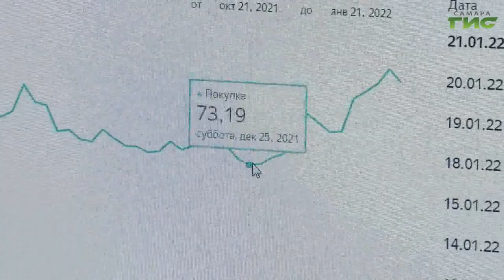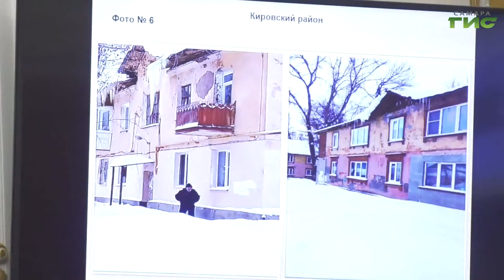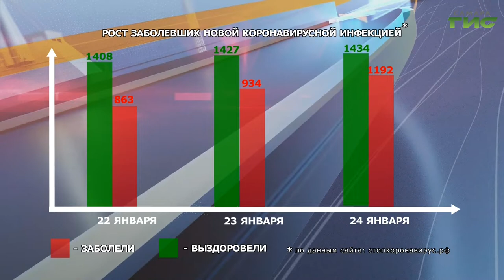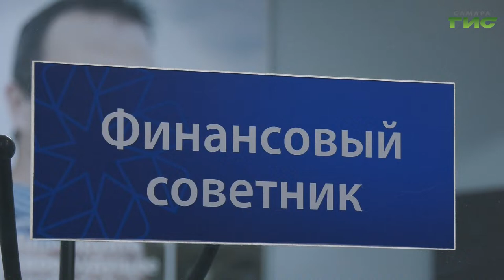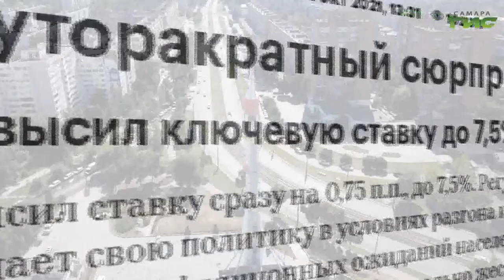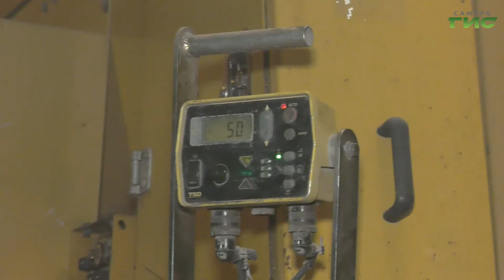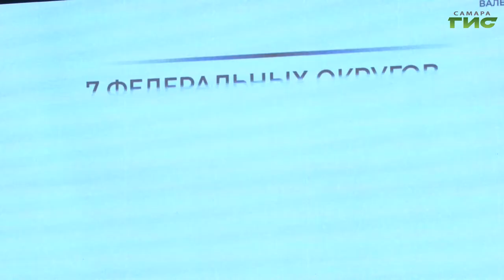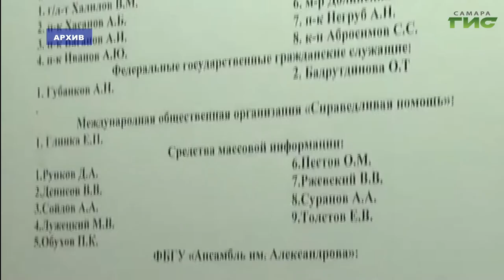"События" от 24.01.2022 (вечер)